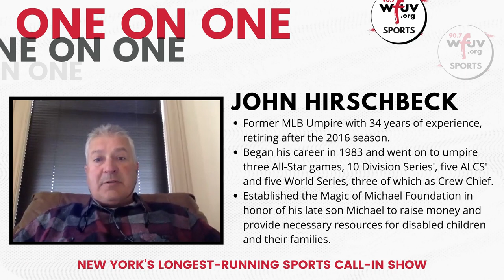Former MLB umpire John Hirschbeck joins the show (Full Interview) | One on One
John Hirshbeck, Major League Baseball umpire with three decades of experience, joins Andrew Posadas and Chris Hennessy to discuss life after retirement, how the game of baseball has changed and much more.

He also details the Magic of Baseball auction to benefit the Magic of Michael Foundation and help disabled children and families in Ohio.